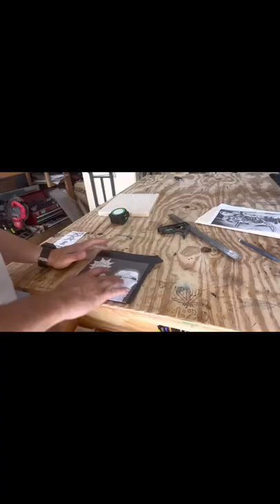learn To Make Your Own Wood Burning Art In 30 Seconds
Using a printed image, carbon paper, and a wood burner I show you how you can easily burn an Image onto a wood background. With this method you do not need to know how to draw.
I also show how I made my wood background out of scrap wood but you can use anything you like.

♦Tools/Material I used in the video
Wood Burner (Note: I use a professional Razor tip but this one looks similar)
Carbon Paper
Razor knife
Tight Bond II

Drill press
Drill press Fence
Awesome Shims
Strap Clamp
Magnetic Wrist Screw Holder
Good hand saw
Impact driver I use
The Jig Saw I Want When Mine Breaks
Cordless Drill
Best Tape Ever
Good power Saw
Tight Bond Quick and Thick
Angle Finder

♦ Channels I like to watch
See My Home page for Featured Channels